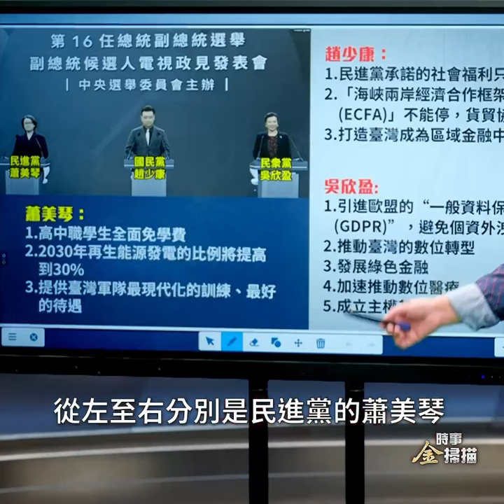蕭美琴和趙少康對決 蕭説到這兒才點到重點